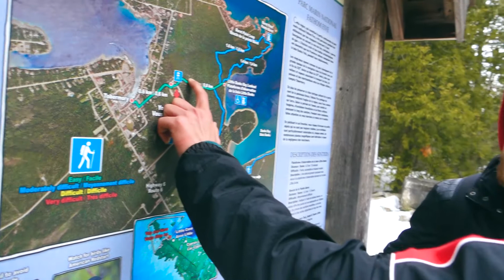Hiking in Tobermory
A few friends and I take day a trip to Tobermory, Ontario.

DRONE SHOTS by Andrew Kim

VIDEO GEAR

NIKON D5300

50mm LENS

Rode VideoMicPro

Sony RX100M III

Joby Tripod